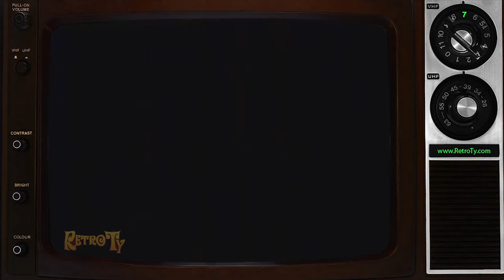1986 - WABC - Eyewitness News Coming Up at 11 (May 9)